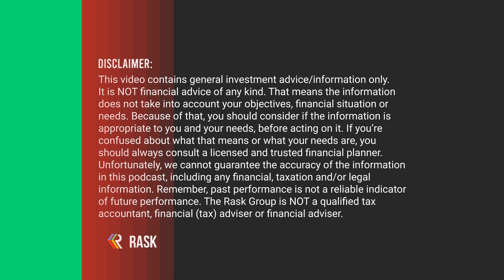Top Rask community investing resources in 2021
In this week's episode of The Australian Finance Podcast, Kate & Owen share some fantastic investing resources suggested by the Rask Australia community to help you manage your time and money better.

Plus, they share some of their favourite investing tools, podcasts and Twitter accounts to use on your investing journey.

Be sure to check out the other resources suggested by our community members by heading to our [FB Community] and [Twitter page] and follow our socials for the chance to be involved with our next giveaway.

Date recorded: 17th November 2021